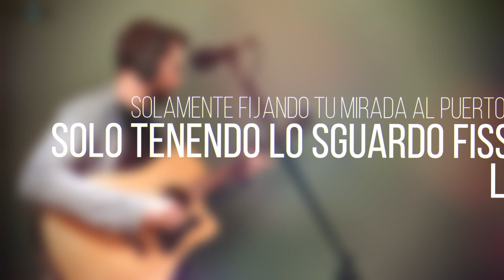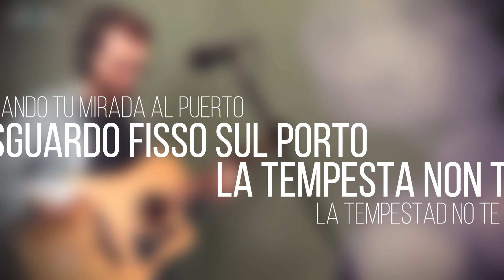OCEANS (versione ITALIANA) Hillsong United [LIVE ACOUSTIC cover] Simone Bonomo 【SUB ITA ESP】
Solo tenendo lo sguardo fisso sul porto, la tempesta non ti travolgerà.
Un brano molto adatto a questo tempo così incerto e burrascoso.
►TESTO in ITALIANO (traduzione a cura di S. Bonomo e E. Palazzolo):

Tu mi hai chiamato sulle acque
e temo che affonderò.
Ma per oceani la tua mano
mi sosterrà sull'acqua.

E il tuo nome invocherò,
su Te i miei occhi fisserò
e nella tempesta
il tuo abbraccio mi avvolgerà
Io sono tuo e Tu sei mio.

Nelle acque oscure è la tua mano
possente che mi guiderà.
Se la paura mi circonda,
so già che tu non fallirai.

Dove io mi fido senza condizioni,
lì il tuo Spirito mi guida:
andrò dove vorrai!

Perché ero già nelle profondità del mare,
stavo già per affogare,
ma sei arrivato Tu.

e nella tempesta
Io sono tuo per sempre.

Originale: Oceans (where feet may fail) [Crocker, Houston & Ligthelm] di Hillsong United: disponibile su Spotify e altre piattaforme. Qui trovi anche il video lyrics originale ufficiale

Guarda anche: "I NEED A GHOST - Simone Bonomo [LIVE ACOUSTIC cover] | BRANDON LAKE |Bethel Music|【SUB ITA ESP ENG】"